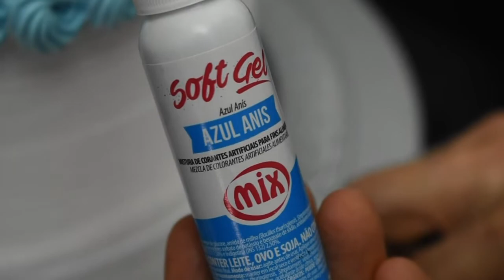BOLO COELHO DE PÁSCOA Chantininho